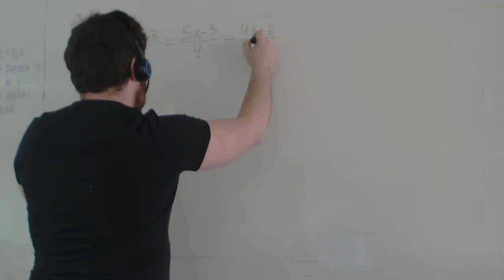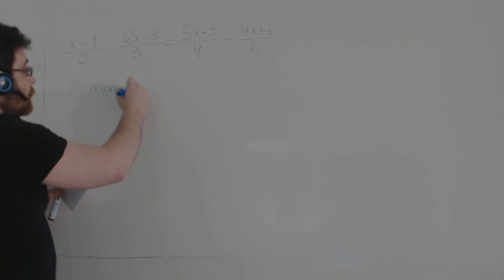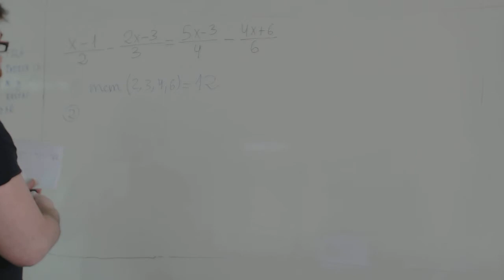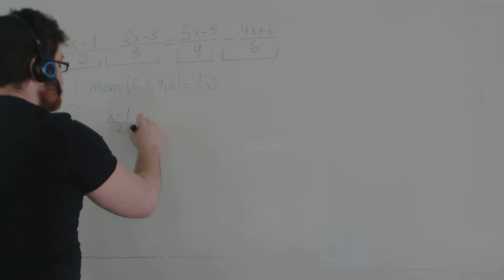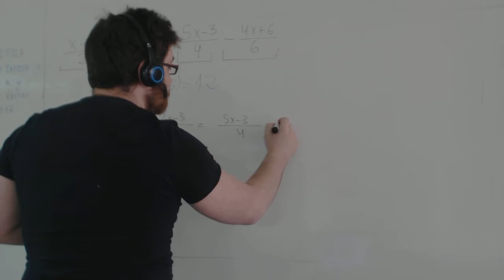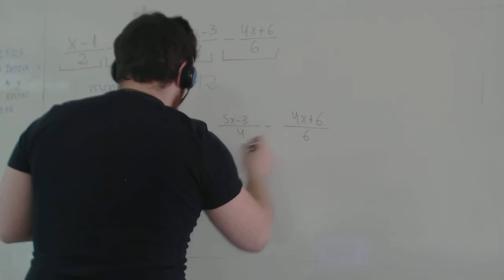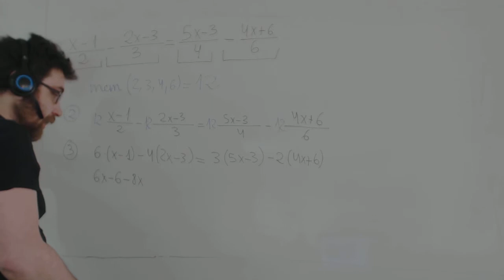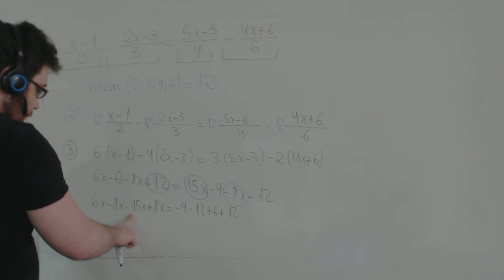Ecuaciones con fracciones Matemáticas 2º ESO Academia Usero Estepona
Ecuaciones con fracciones Matemáticas 2º ESO
Realizamos un ejercicio de ecuaciones con fracciones siguiendo el método Usero, de probada eficacia.
Academia Usero en Estepona, el centro de formación con más vídeos en Internet del Mundo presenta: Ecuaciones con fracciones Matemáticas 2º ESO